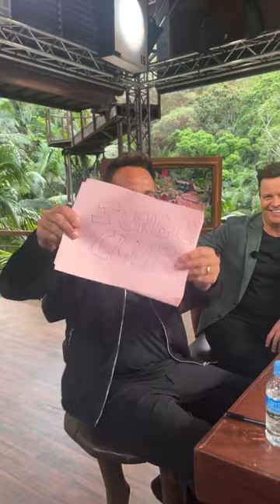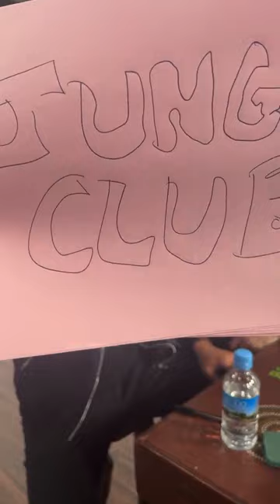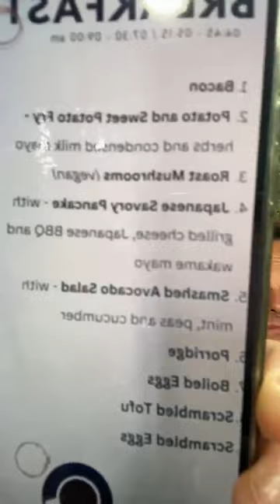Ep19 Behind the scenes with Ant & Dec